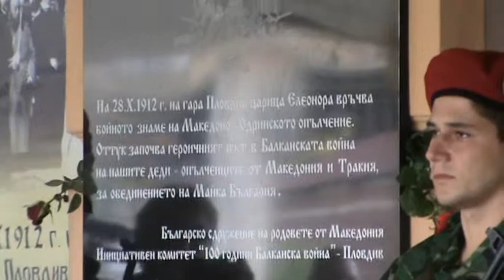Македоно-Одринско опълчение.Паметна плоча-Пловдив